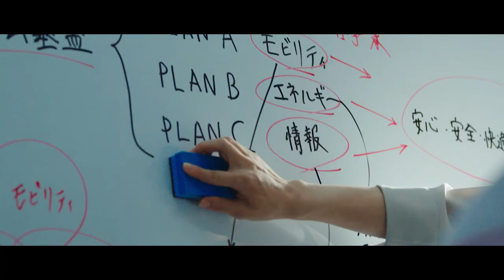Furukawa Electric Group Introduction Video（Spanish subtitled）